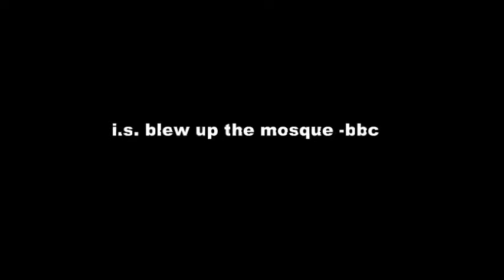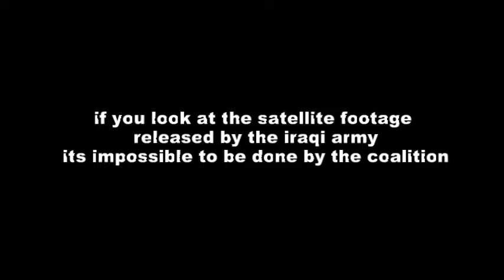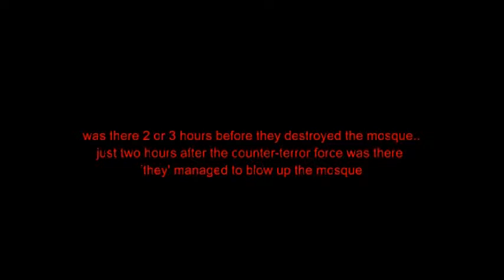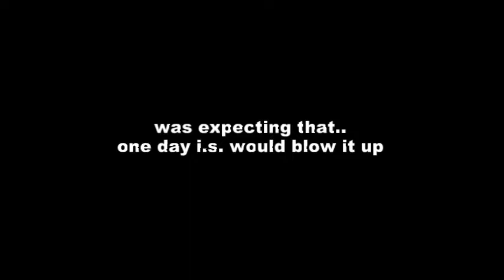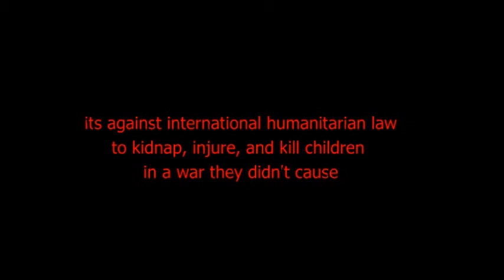isis scampaign: 'isis blows it self up'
if you're not confused, you're not paying attention -to them
RasreportRasrevoltRasrebirth